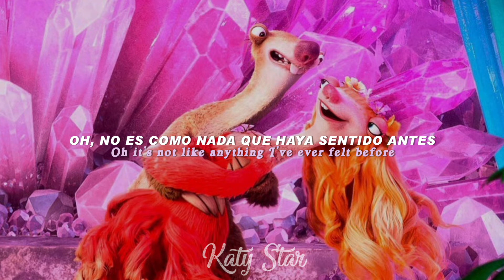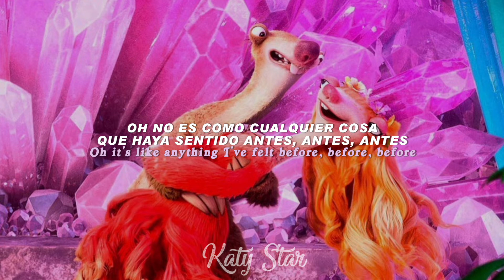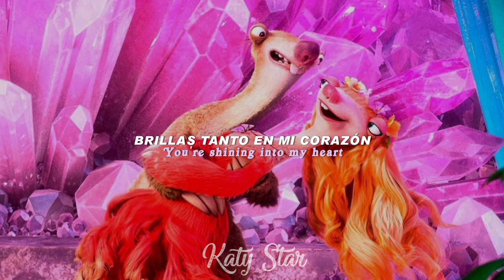My Superstar - Brooke (La Era de Hielo 5: Choque de Mundos) | {Trad. español/lyrics}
Película: La Era de Hielo 5: Choque de Mundos

Interprete: Brooke (Jessie J) & Tha Vill